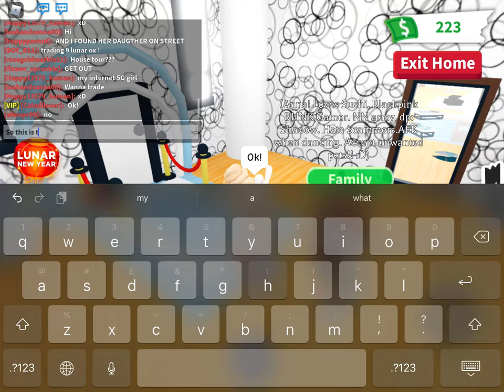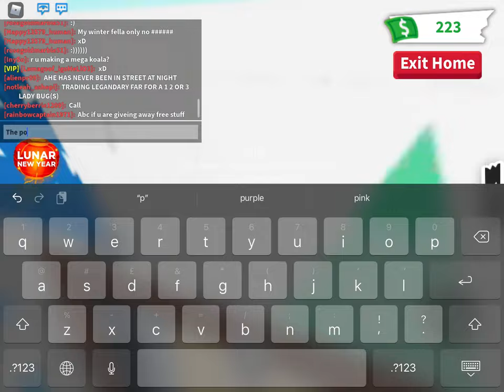House tour but its my friends house